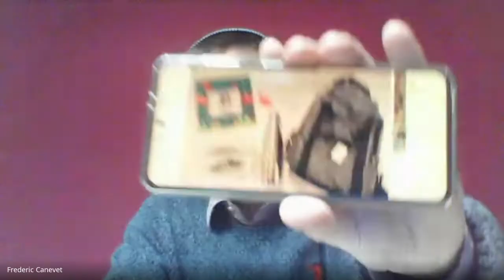𝗜𝗟 𝗖𝗨𝗠𝗨𝗟𝗘 𝗦𝗔𝗟𝗔𝗥𝗜𝗔𝗧 𝗘𝗧 𝗘𝗡𝗧𝗥𝗘𝗣𝗥𝗘𝗡𝗔𝗥𝗜𝗔𝗧 - 𝗜𝗡𝗧𝗘𝗥𝗩𝗜𝗘𝗪 𝗗𝗘 𝗙𝗥𝗘𝗗 𝗖𝗔𝗡𝗘𝗩𝗘𝗧 𝗖𝗼𝗻𝘀𝗲𝗶𝗹𝘀𝗠𝗮𝗿𝗸𝗲𝘁𝗶𝗻𝗴.𝗰𝗼𝗺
Avant de devenir pro, j'ai appris énormément de choses sur son site. Aujourd'hui je tenais à l'inviter, car c'est un profil très atypique qui va beaucoup t'inspirer, surtout si tu fais partie de ceux qui sont salariés et qui ont peur de se lancer.

Je te présente Frédéric Canevet auteur de plusieurs Best Sellers sur le Growthhacking, blogueur et éditeur du site 𝗖𝗼𝗻𝘀𝗲𝗶𝗹𝘀𝗠𝗮𝗿𝗸𝗲𝘁𝗶𝗻𝗴.𝗰𝗼𝗺

Dans cette interview incroyable, Frédéric va partager des pépites en Growthhacking notamment sur Linkedin, va nous montrer comment rédiger plusieurs livres à succès et par la suite va nous faire part de sa vision sur le modèle hybride.

👇👇👇 AU PROGRAMME 👇👇👇
Retrouvez ici les timecodes de chaque chapitre de la vidéo ...
00:00 Introduction
01:30 Qui est Frédéric Canevet
03:13 Comment Frédéric a créer son blog
04:55 Parcours scolaire de Frédéric
07:38 Pourquoi c'est important de se lancer à plusieurs
07:48 Combien d'articles figurent dans le blog
08:17 Comment se créer des routines
09:12 Process de création et rédaction d'un livre
11:00 Comment bien déterminer le temps d'une tâche
12:07 Prendre de la profondeur pour expliquer quelque chose
14:35 Tips pour ton LinkedIn
17:30 Les ventes du livre
18:29 Pourquoi ne pas auto-éditer
20:45 Le chiffre d'affaire cumulé grâce au blog
21:15 L'importance de sous traiter
22:00 Comment devenir entrepreneur
24:37 Peur de prendre des risques
26:45 Que ferait-il de son business s'il avait la certitude de réussir
27:29 Conseils pour les gens qui ont un problème de rapport avec l'argent
28:26 Comment remplacer nos croyances limitantes
28:50 L'intérêt du modèle hybride

👇👇👇 𝗤𝗨𝗜 𝗦𝗨𝗜𝗦-𝗝𝗘 ? 👇👇👇
Je m'appelle Rudy SOM, je suis un vrai mongolien, je fais 3 fautes d'orthographe par ligne, le bafouille et m'exprime mal en français alors que c'est ma langue maternelle mais il y a un truc pour lequel je suis très fort c'est le marketing digital et les business  en ligne alors j'aide les entrepreneurs (et ceux qui souhaitent le devenir) à créer, développer et scaler de vrais business rentables, stables et pérenne qui ont de l'impact et vous offre le maximum de liberté grâce à des techniques de growth hacking.